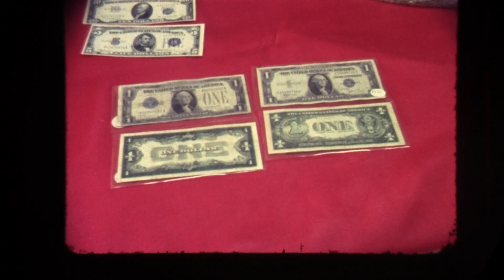Vault Visit: Rush on silver certificates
Silver certificates had been issued as money in the 1800s.